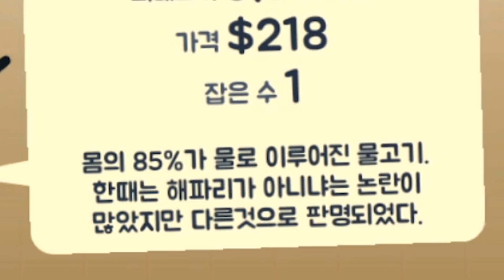크으 클라띠 오지는 요트타고 뭐할까요 여러분?!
핥짝... 이 맛은... 갓 낚인 신선한 물고기 맛이구나!! (｀∀´)b
모바일게임 추천 왕~모발~! 고양이 낚시 게임의 모바일 버전! 작살난다냥!
무료구독서비스 (아래에 더 많은 정보가 있어욥!)

왕군 게임국에 당도한 것을 환영하오 낯선이여.

나는 심심한 따봉친구들을 굽어 살피는 깨우친 임금, 왕군이오.

과인은 게임을 좋아하지 않아도, 게임을 잘 몰라도! 재미있게 볼 수 있는 게임 영상을 만들고 있소.

이 내가 마음에 든다면, 구독버튼을 눌러 따봉친구가 되어보는 것은 어떻소?